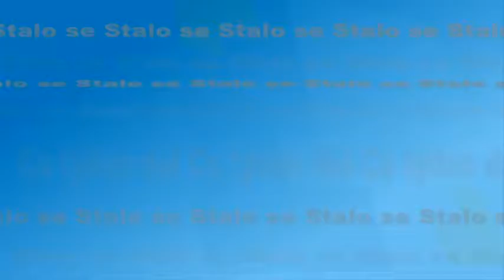Stalo se - červenec 2016